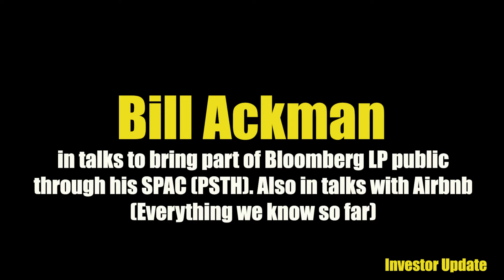Bloomberg Going Public!? Bill Ackman SPAC (PSTH) Everything We Know So Far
Rumours of Bill Ackman taking part of Bloomberg Public. Pershing Square also interested in Airbnb. Bill Ackman explains more about his SPAC and what he aims to acquire in the video.